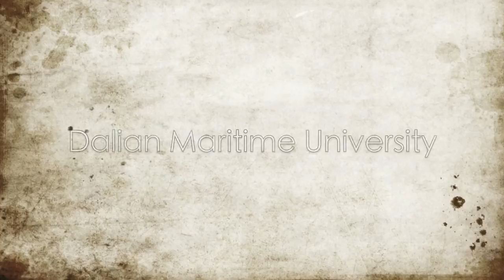Dalian maritime university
Dalian maritime University ,China.  A friend made this video to show me the university most of pictures was taken by my friend some aren't.
anyway I appreciate this video!
Xiexie / Shukran!